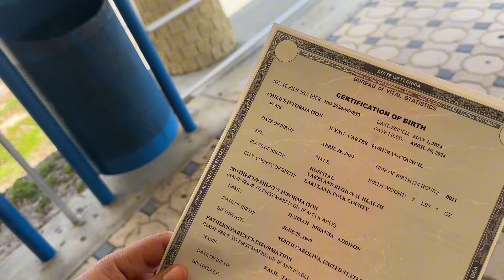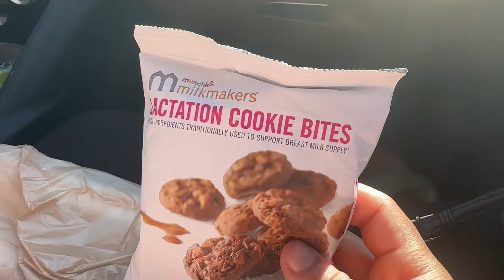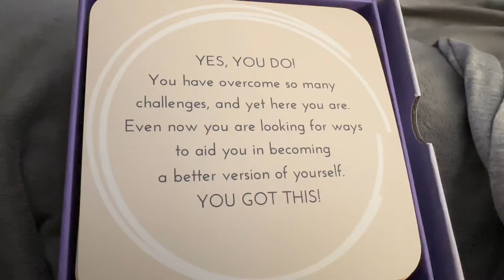Surviving the First Week with a Newborn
Baby K’s first week out. Come with baby K to his first doctors appointment and to get his first bath. Baby K also got to meet his NeNe and both of his great grandmas.

📱 Personal Instagram: @hannahbrianna45

 FAQ
•Age: 24
•Location: Florida
•Ethnicity: Black
•Posting schedule: Wednesday @ 6PM & Sunday @ 12PM EST